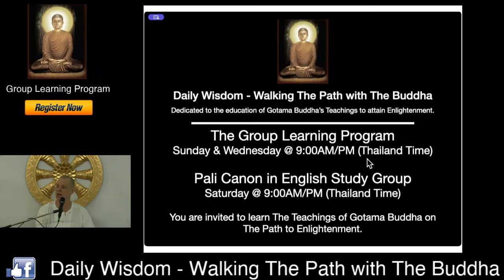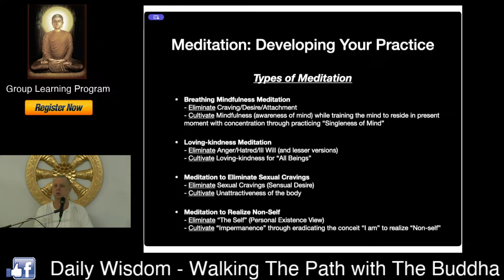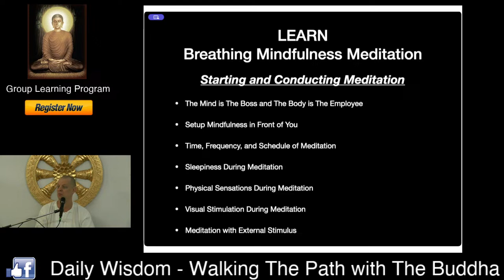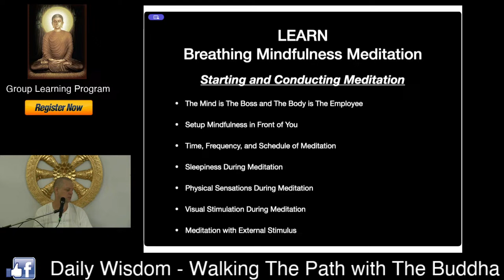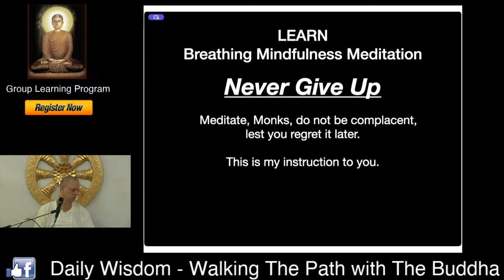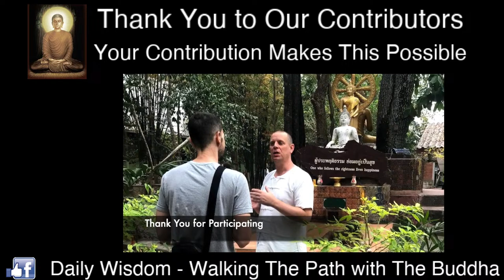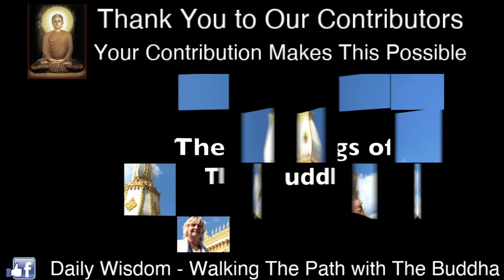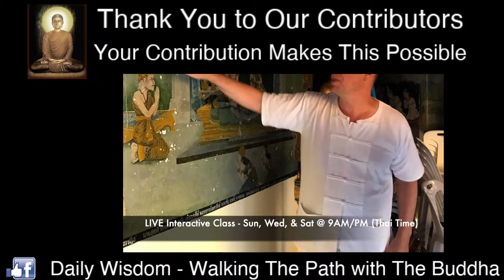(Group Learning Program) - LEARN Breathing Mindfulness Meditation (Part 1 of 4) at Wat Tung Yu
Breathing Mindfulness Meditation was the primary form of meditation employed by The Buddha to attain Enlightenment. There are many aspects of The Path to Enlightenment that one would need to learn and practice with guidance from a Teacher, however, Breathing Mindfulness Meditation should be among the top priorities for any Practitioner aspiring to attain Enlightenment.

The goal of Breathing Mindfulness Meditation is to develop “Right Mindfulness”, “Right Concentration”, and to eliminate the unwholesome root of craving/desire/attachment.

All discontentedness is caused by craving/desire/attachment so it is important to train the mind to not have craving/desire/attachment as part of "Developing Your Life Practice".

In this LIVE Stream and Interactive Learning Session, David will guide you in learning Breathing Mindfulness Meditation, will accept questions from Students to help you develop your meditation practice, and will guide you in Breathing Mindfulness Meditation.

Password: 999999

These Teachings are offered freely to everyone who is interested to learn and practice Gotama Buddha’s teachings.

Support our efforts to share the teachings of Gotama Buddha with you and world-wide for all people using this link.